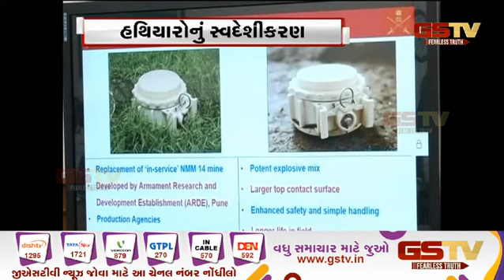હથિયારોનું સ્વદેશીકરણ અને ભારતના ૧૧ PM વાગ્યાના સમાચાર | Gstv Gujarati News